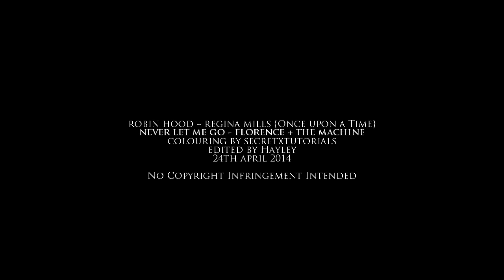regina&robin | neverletmego.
♫ The crashes are heaven to a sinner like me.

» Colouring | lovesucksmaniac (altered and different to what is said at the end of the video)

Basically I was driving in the car yesterday while my brother was talking to me, and I didnt respond. "Are you busy thinking about klaroline or that new couple that kissed the other day?" he asks. Which was true, I was listening to this song and imaging Robin and Regina's kiss. Surprised I didnt crash into a tree.
Basically short and spur of the moment, hope it isnt too awful. xD Song screams Regina. Enjoy! Fuck Im obsessed with these two right now.

Hayley
x